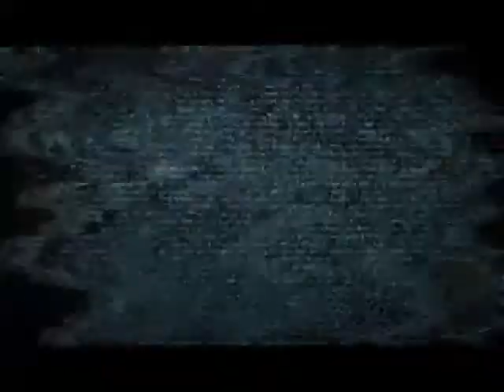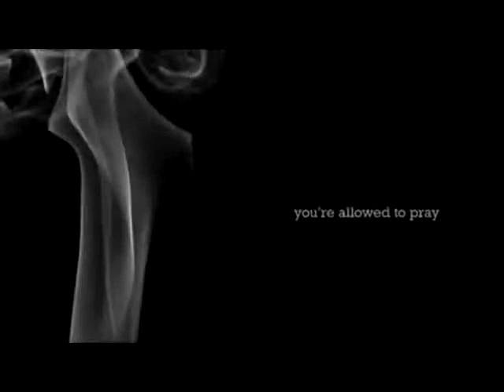Virtual Bits: Red Dead Redention, Lucha Libre AAA y Chuck Norris VS Ryu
&nbsp;Por primera vez en la historia, veneramos la Av. Alameda y seguiremos recorriendo diferentes partes del estado, pero en esta ocasi&oacute;n retomamos juegos cl&aacute;sicos y entre ellos Red Dead Redention, la drama de los h&eacute;roes del ring: Lucha Libre AAA y la inmortalidad parad&oacute;jica de Chuck Norris VS Ryu.